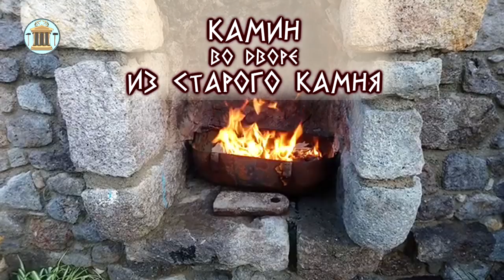Камин во дворе из старого камня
В видео есть субтитры на английском и греческом языках

Камин мы сделали в заборе. А забор стал продолжением подпорной стены Сложили камин, как и забор, из старого бутового камня, оставшегося от старого, может, столетнего, забора.

Камин значительно выступает за плоскость забора и с одной, и с другой стороны.

Из любых ли камней можно выкладывать топку камина? Нет. Для топки подойдут камни мягких пород. Потому что при нагревании они не трескаются.

Мы же использовали твердые камни, потому что строили из старых камней, оставшихся от старого забора. Этот камин не планирует сильного нагрева. К тому же кладем дрова и разводим огонь не на камнях, а в металлической емкости. На такую жаровню удобно укладывать решетку!

Камин прослужил уже 3 года - как видите, не растрескался ни один камень.
Внутри камин можно оштукатурить глинистой штукатуркой, чтобы подстраховать камни от растрескивания. Хорошо бы вывести трубу. Но можно оставить и в таком виде - на усмотрение хозяина.